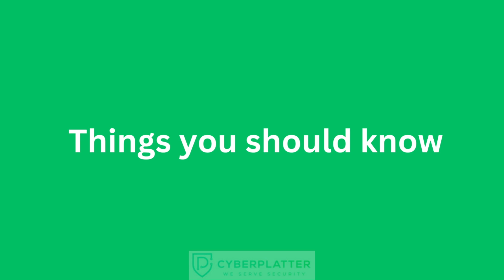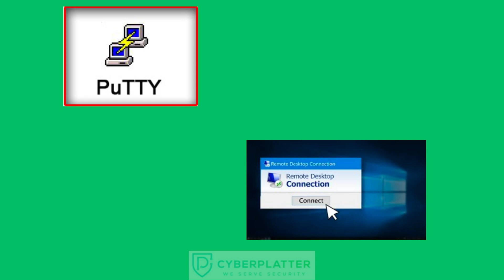Essential Skills for IT Jobs: Impress Your Team from Day One!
In this video, we explore the essential skills expected from individuals entering the IT sector. Whether you're a fresh graduate or searching for a new IT job, understanding these key skills will give you an advantage. We discuss the importance of team collaboration tools, communication platforms, meeting and screen sharing applications, server login tools, log monitoring systems, ticketing tools, and project tracking platforms. By mastering these skills, you can make a positive impression on your team and excel in your IT career. Join us as we delve into the must-know tools and techniques that will set you up for success in the IT industry. Don't miss out on this valuable information!